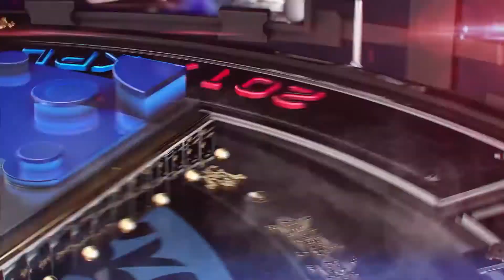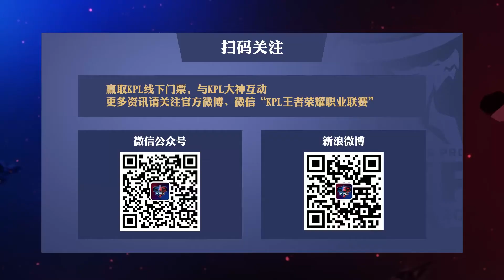【集锦】QGhappy 2-0 AS仙阁 Fly曹操神勇无敌战胜仙阁